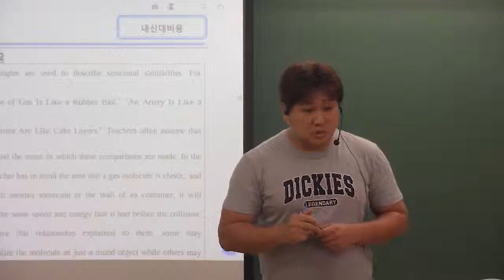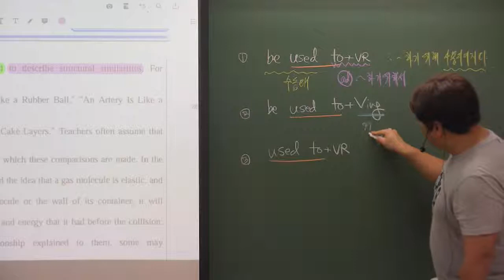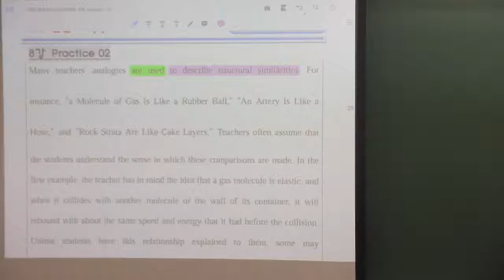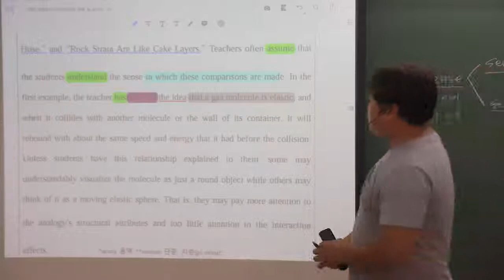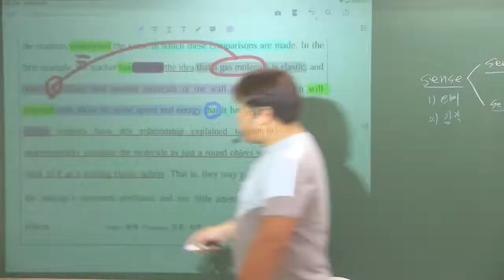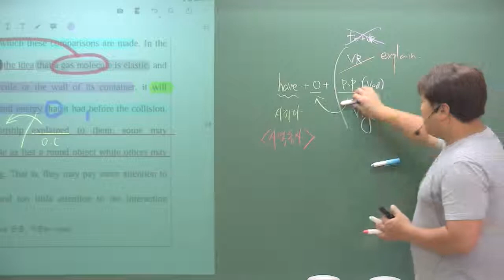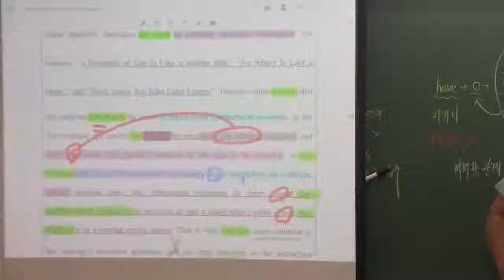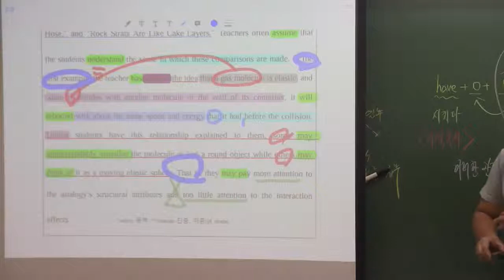올림포스(2) 8강 Practice 2번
★고등부! 내신과 수능을 동시에 잡는 고등#바른공부학원★
     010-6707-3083 로 문자나 카톡으로 주소/학교/학년을 알려주세요~